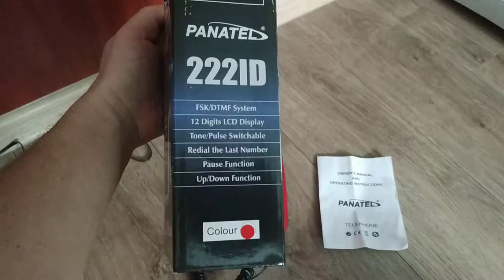Телефон KXT222ID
Производитель: made in china
Модель: KXT222ID
Цвет красный черный. Спикерфон- громкая связь, определитель номера, повторный набор номера и т. д.